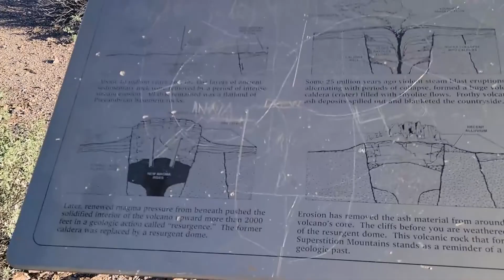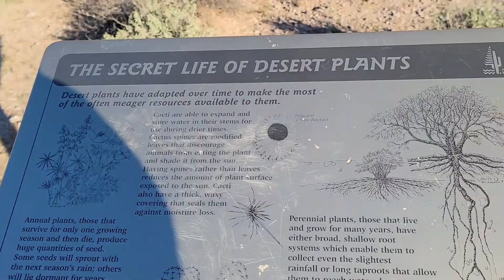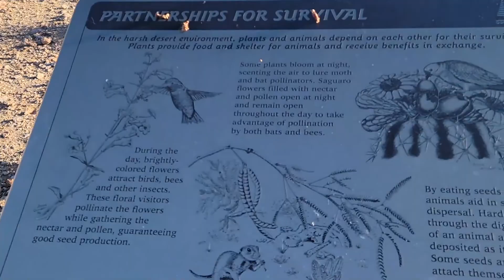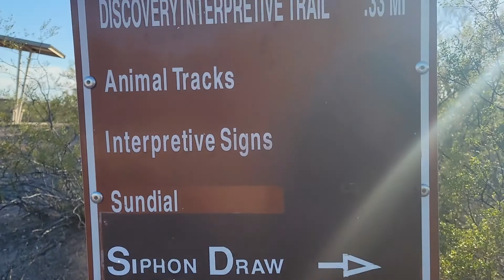TRIP WEST DAY 8: Hiking at Lost Dutchman State Park!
This day we are lucky enough to arrive at the Superstition Mountains in Arizona and I was able to get a site at the often fully booked Lost Dutchman State Park.

Let me introduce myself. My name is Chantelle and I travel around the US and Canada in my 2019 Dodge Grand Caravan with my travel partner, my dog Charles. Sometimes I am accompanied by my sons Corbin and Austin. I love bringing you guys along on all of our adventures visiting new places. And don't forget to always dream, journey and adventure.